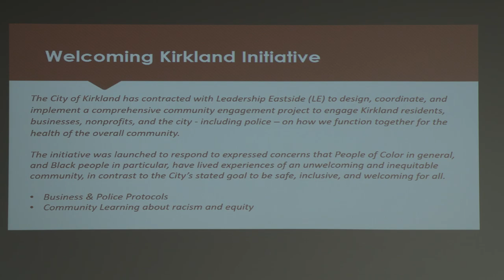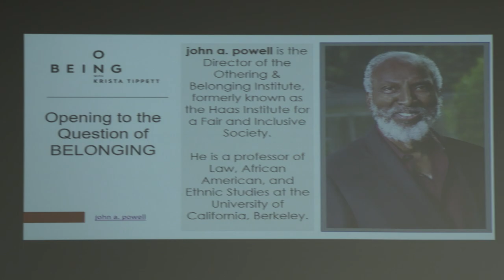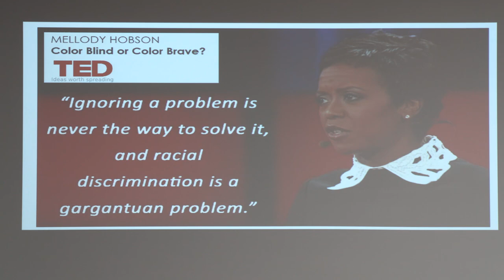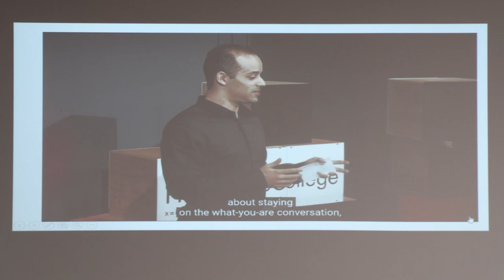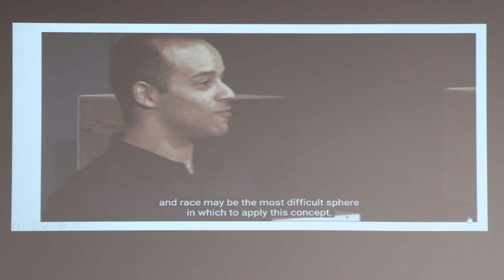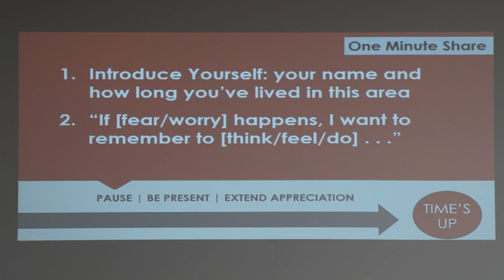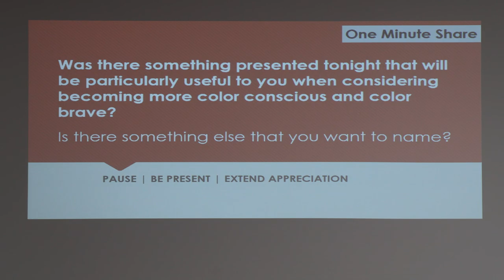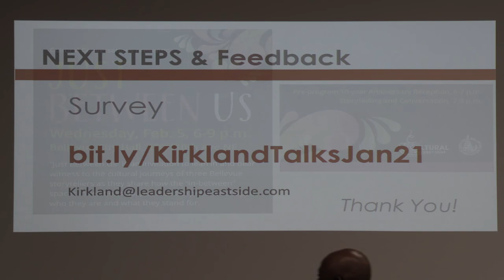Kirkland Talks - Preparing To Be Color Conscious And Color Brave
Preparing to be Color Conscious and Color Brave
Held Tuesday, January 21, 6:30 to 8 p.m. at Lake Washington Institute of Technology
On the National Day of Racial Healing, Leadership Eastside, Eastside for All and the City of Kirkland hosted the first in a new series of community learning events to help foster a more welcoming and inclusive Kirkland.
This evening forum presented a framework and tools for participating in deepening, and sustaining conversation about race.